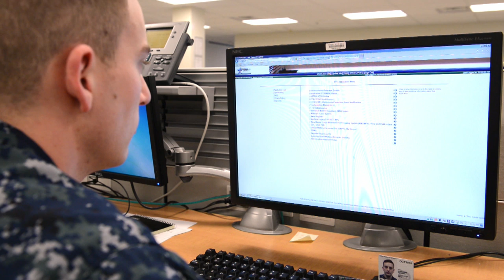C-Way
Take charge of your career through the Career Navigation Program.